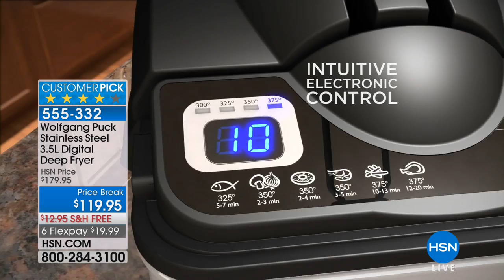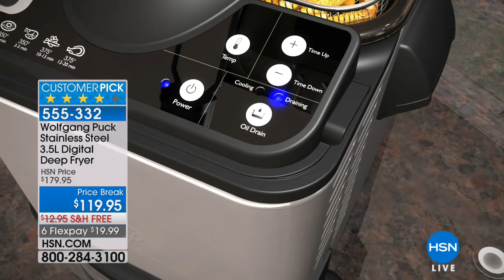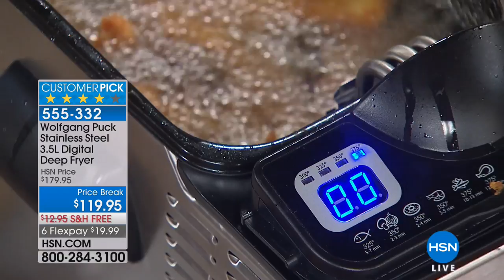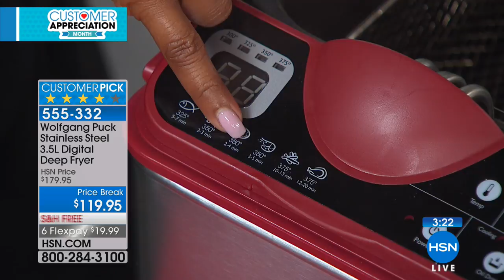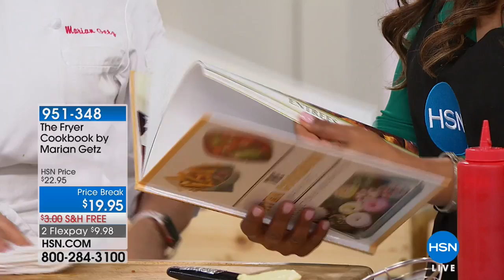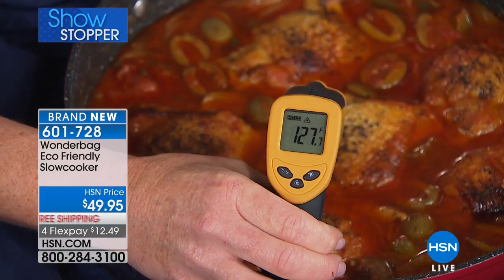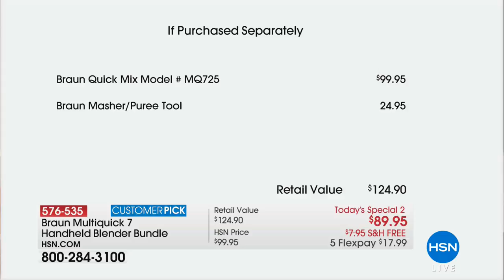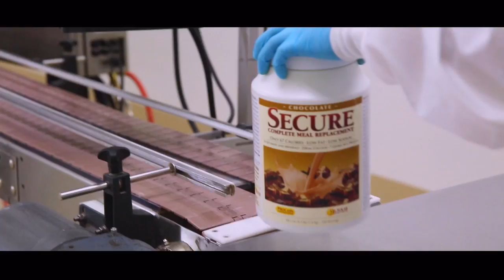HSN | Kitchen Essentials featuring Braun 04.01.2018 - 12 PM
Discover everything essential in the kitchen, stocked kitchen, and right tools for the culinary job. Household range of products: Braun, choose blending, make coffee help conquer the unexpected kitchen. Create ways to love your veggies again all from Braun.